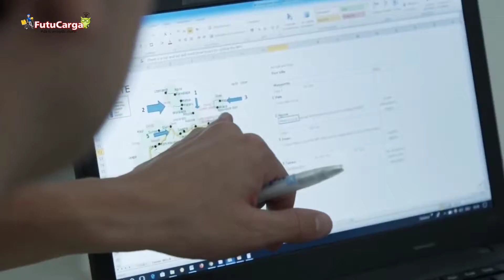Con tecnología de Drones entregan Vacunas en África 2021